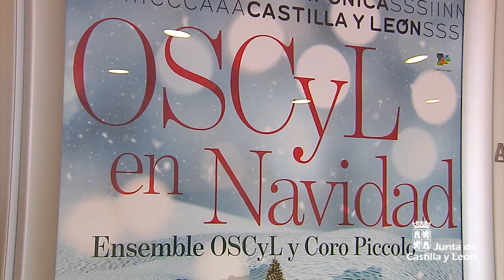Oscyl en Navidad